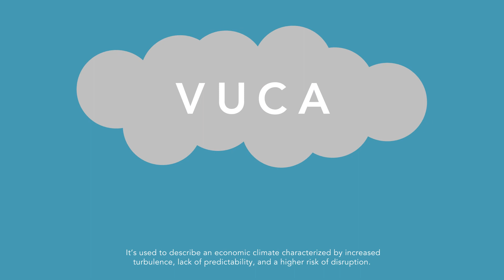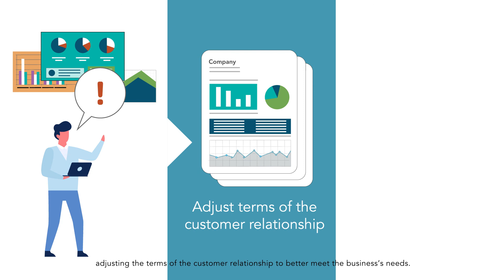Why Finance Needs Continuously Updated Data in a VUCA Climate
Learn why a VUCA (volatile, uncertain, complex and ambiguous) economic climate requires finance teams to have the truest, most accurate decisioning data at any given moment.